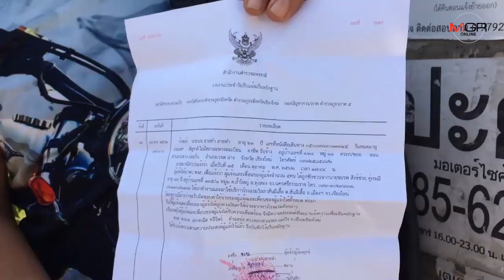เหยื่อ ดร.กำมะลอที่เชียงใหม่โผล่เพิ่ม2รายถูกหลอกให้เอารถไปจำนำและยืมเงิน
23/10/2019 เหยื่อ ดร.กำมะลอที่เชียงใหม่โผล่เพิ่ม2รายถูกหลอกให้เอารถไปจำนำและยืมเงิน

ศูนย์ข่าวเชียงใหม่-เหยื่อ “ดร.กำมะลอ”โผล่อีก เป็น 2 หนุ่ม พนง.ร้านอาหารเชียงใหม่ เข้าแจ้งความ ตร. รายแรกโดนหลอกยืมเงิน 7,000บาท ส่วนอีกรายให้เอารถยนต์ไปจำนำโอนเงิน20,000บาทเข้าบัญชี ก่อนเชิดหนีหน้าตาเฉย